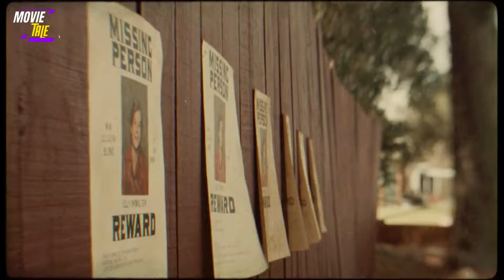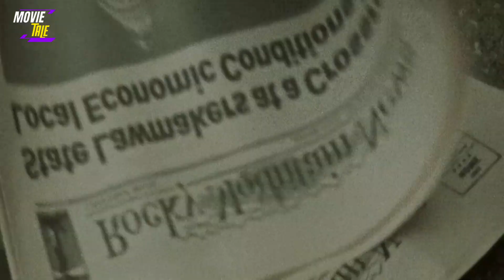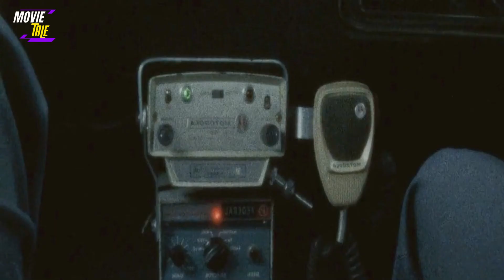The Black Phone (2022) Full Movie Explained In Hindi/Urdu | Best Horror Movie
Black Phone Full Movie Explained In Hindi | Black Phone Horror Explained
Black Phone (2022) Horror Movie Explained In Hindi | Horror Movie In Hindi
The Black Phone is a 2022 American supernatural horror film directed by Scott Derrickson and written by Derrickson and C. Robert Cargill, who both produced with Jason Blum.

00:00 Introduction
00:18 Explanation
14:46 Ending Explained